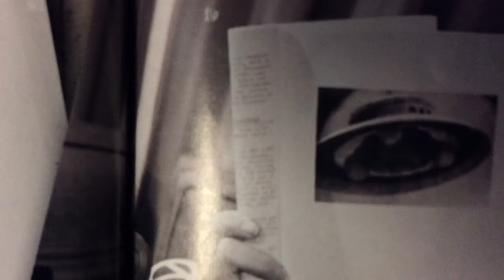UFOS: THE UNSOLVED MYSTERY